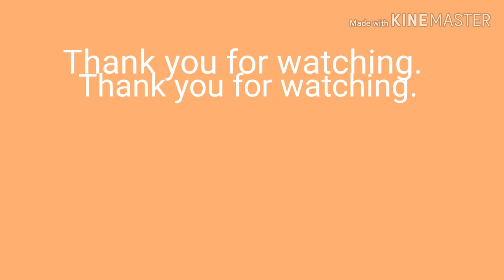Hiking in forest.